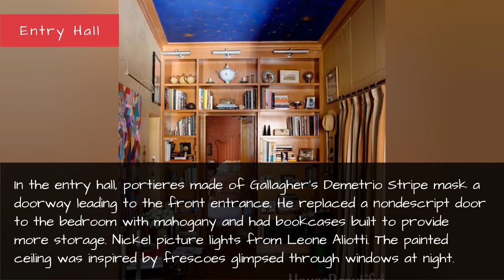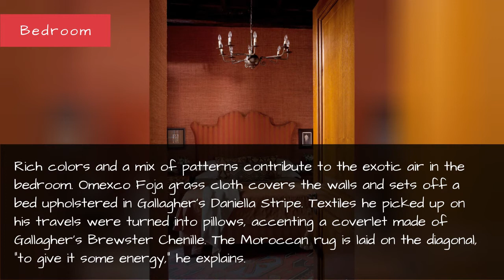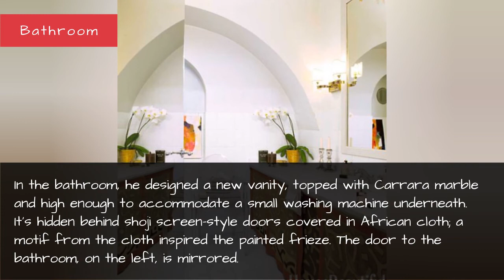Rome Apartment Interior Design - Italian Home Decor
American designer Patrick Gallagher finds a fresh source of creativity in the Eternal City. His apartment in the fabled Palazzo Taverna has a cozy and intimate atmosphere with antique Italian furnishings and warm colors.